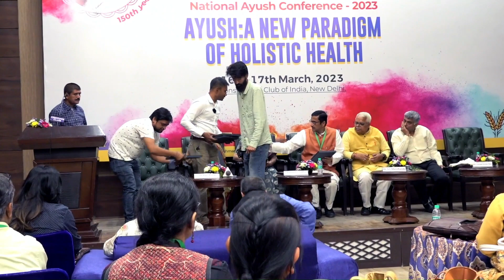Launch of Rabbit Tortoise Model for Cancer Cure - Dr. BRC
Launch of Rabbit Tortoise Model for Cancer Cure
at 11th National Ayush Conference 2023
Constitution Club of India, New Delhi on 16th - 17th March 2023